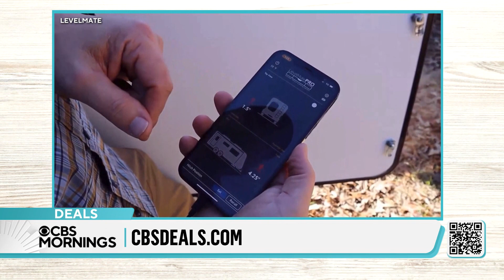CBS Morning Deals - Thursday_August 15.2024